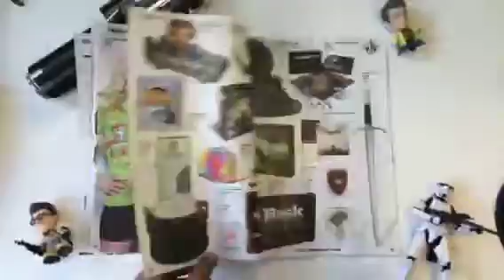Forbidden Planet Christmas 2015 Catalogue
Quick Flick! Pick you your copy in any of our stores